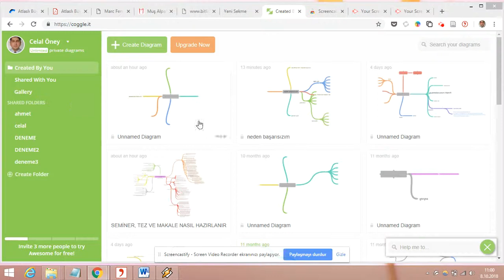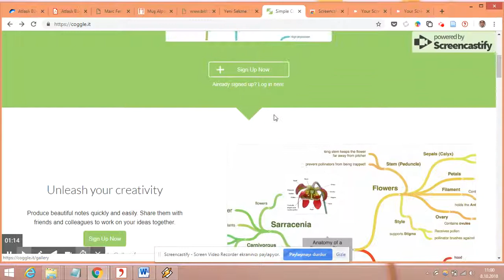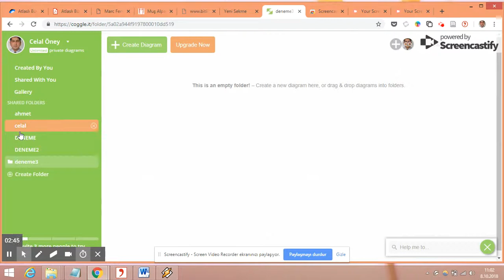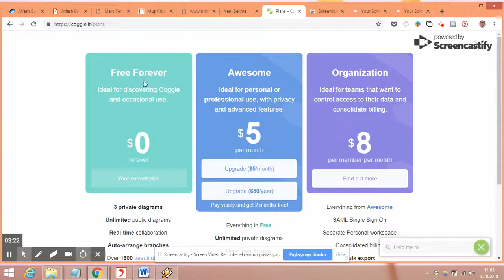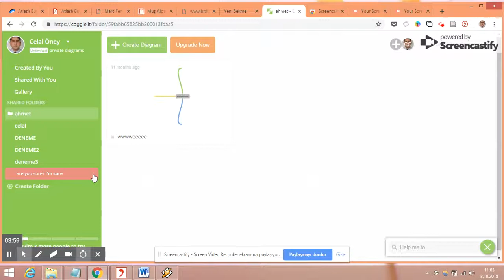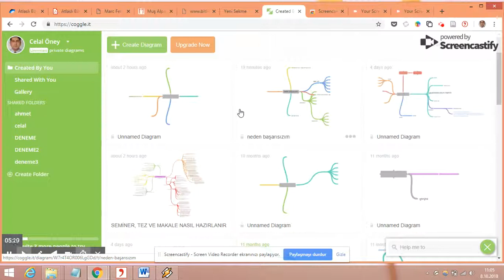Coggle Ders 2 planlama programında klasör oluşturma diagramları klasöre taşıma